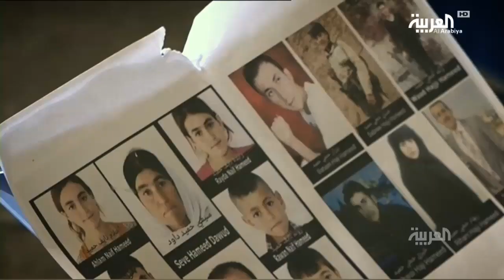وثائقي حصري "بمواجهة الداعشي المغتصب"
"أشواق" وجها لوجه مع الداعشي الذي الذي اختطفها وهي في عمر الـ 14 عاما

السبت 5:30 مساءا بتوقيت GMT
8:30مساءا بتوقيت السعودية على شاشة ⁧العربية

ـــــــــــــــــــــــــــــــــــــــــــــــــــــــــــــــــــــــــــــــــــــــــــــــــــــــــــــــــــــــــــــــــــــ